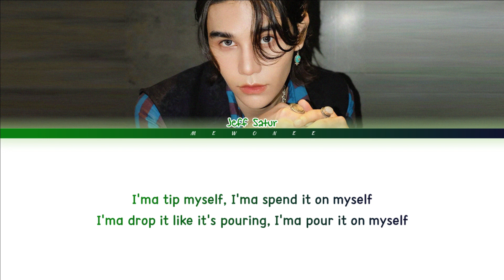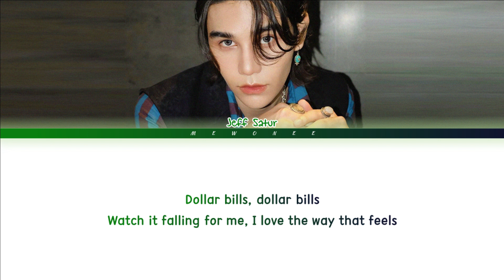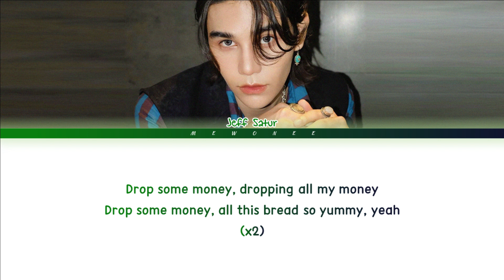【Jeff Satur】Money (Original: Lisa)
- Song: MONEY (Original: Lisa)
- Ost.N/A
- Show: KonnecThai Concert
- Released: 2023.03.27